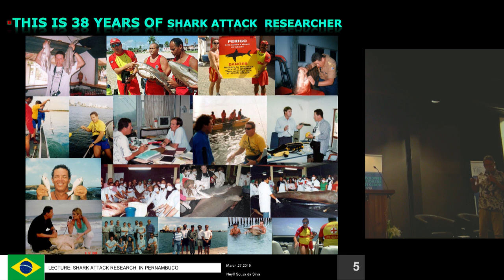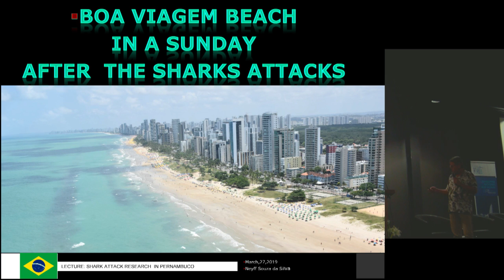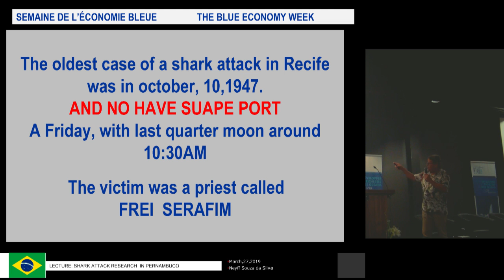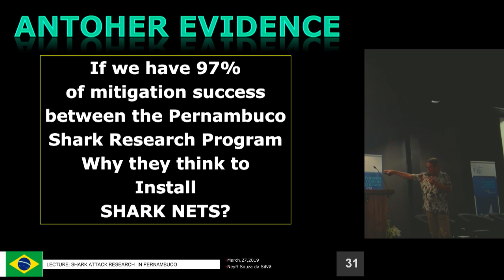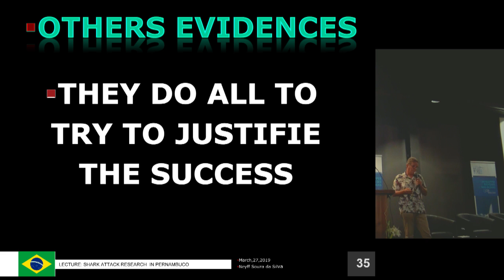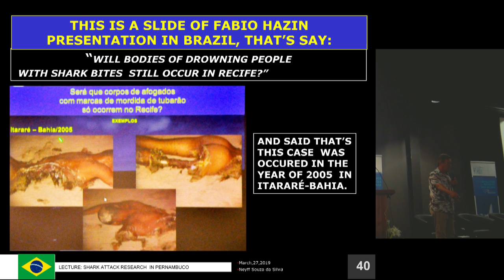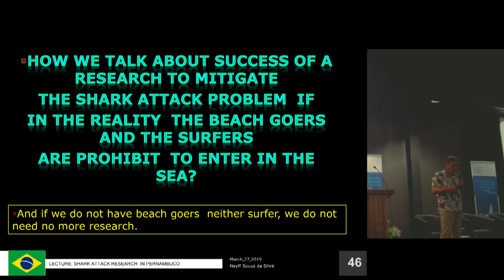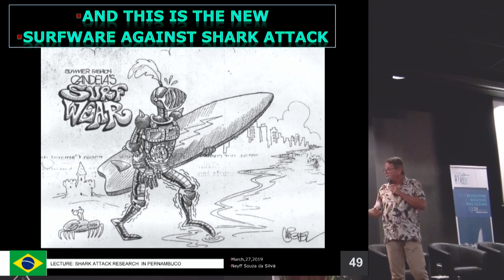Brasil : The truth about SharkAttacks in Recife, according to Neyf SOUZA DA SILVA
Neyf SOUZA DA SILVA, rescuer / fire captain, forensic scientist, self-taught researcher on sharks, came to present, on the occasion of the blue week, at the Domaine du Moka - Saint Denis - Reunion Island (France), on March 27, 2019, the shark attacks situation in Recife, where swimming has been banned since 1995.
Neyf SOUZA DA SILVA, sauveteur/capitaine des pompiers, médecin légiste, chercheur autodidacte sur les requins, est venu présenter, à l'occasion de la semaine bleue, au Domaine du Moka, le 21/03/2019, la situation de Récife, où la baignade est interdite depuis 1995.